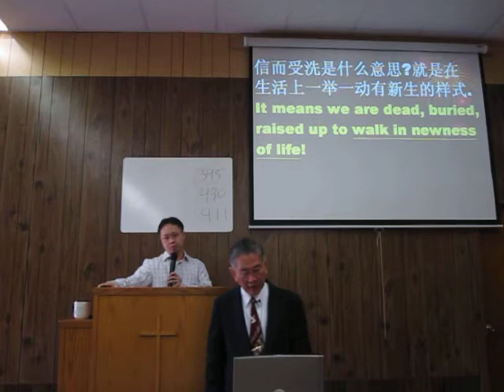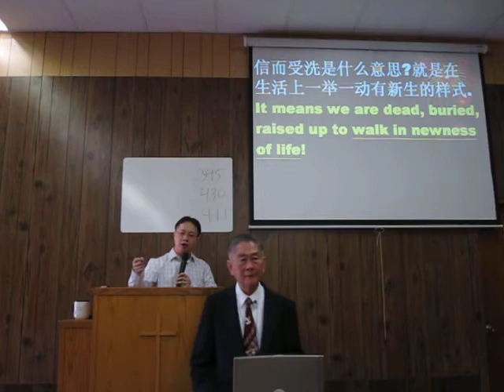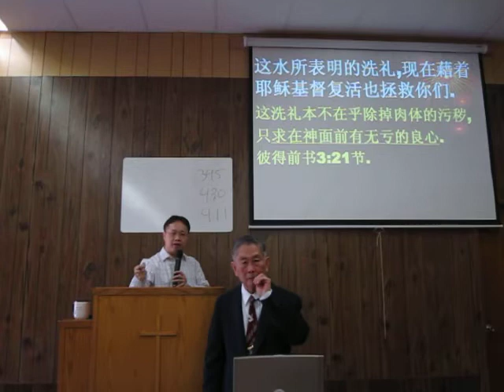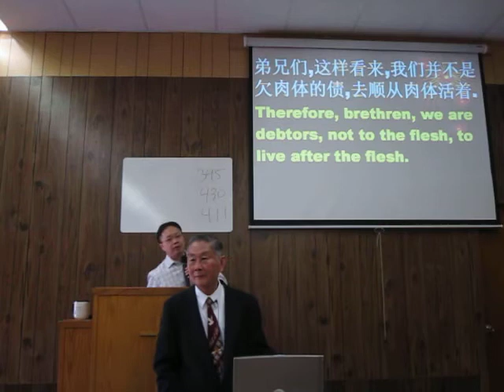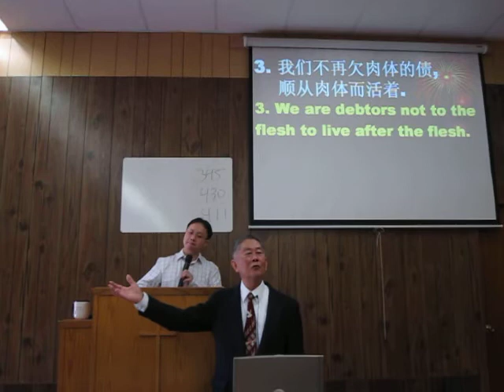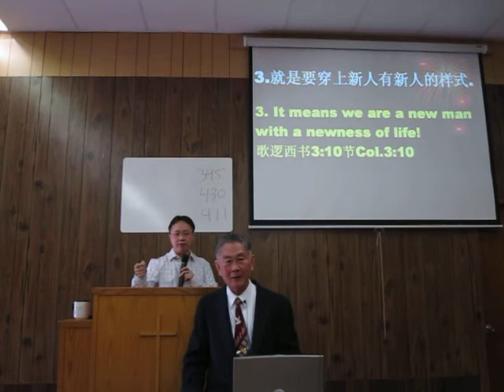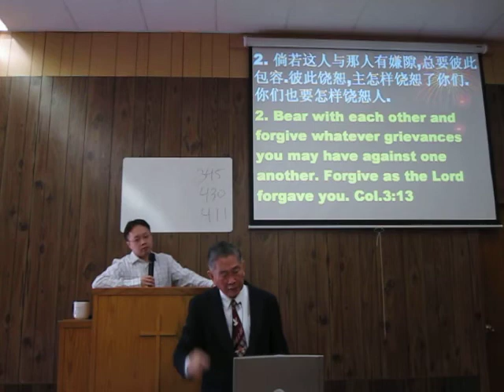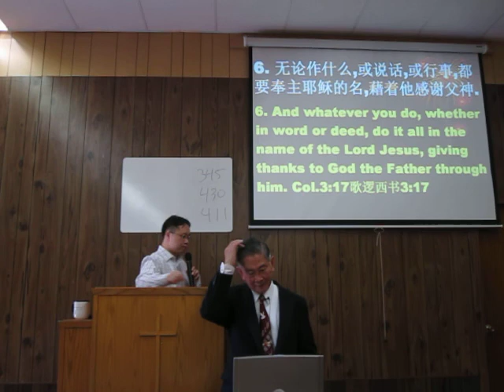Sermon Eng Can 3/10/13 Believe and is baptized what does it mean?